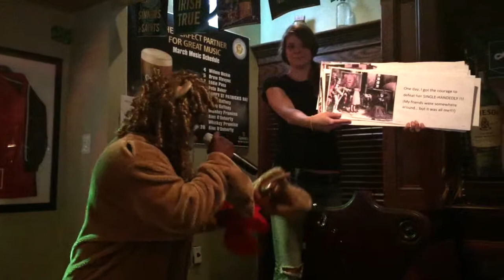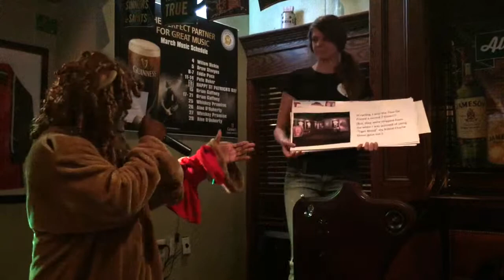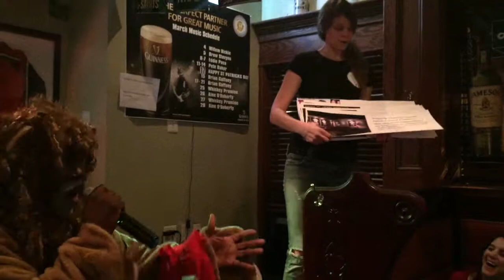LMATTW cover "Brave" Week 8, Season 10 of District Karaoke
District Karaoke. Season 10. Week 8. Sex swap is the theme or when ladies sing songs made famous by men and vice versa.. This was round 1 which was the solo round. Lush McGoats and the Tantrum Wagon was pitted against the talented new team, DK Raiders. LMATTW covered "Brave" as made famous by Sara Bareillis. In this interpretation, we find the Cowardly Lion one year after Dorothy has left OZ. He is now a motivational speaker. And he has lead quite the lie... or ... um... life!!! Watch as he tells a Forest Gump-like tale of success! But in the end... he does want you to be brave!